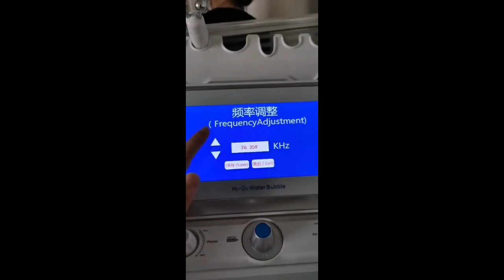h202 skin srubber adjust frequency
Professional Beauty Equipment Manufacturer
Guangzhou iTech Aesthetics Co.,Ltd